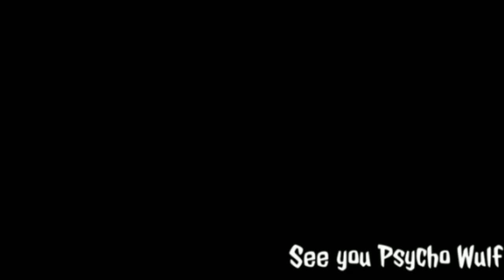This Metal Monkey Is A Rad Beast!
I strive to be ripped like Him